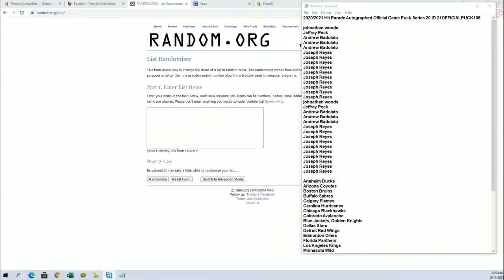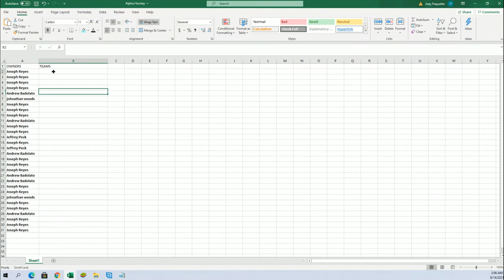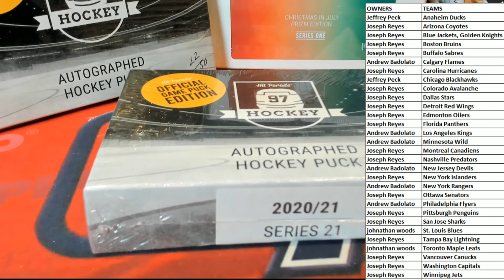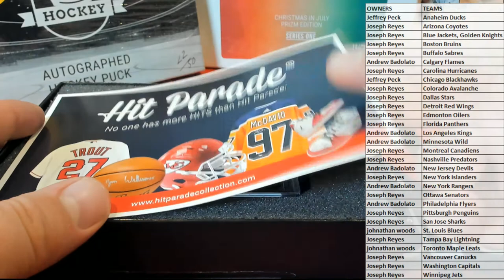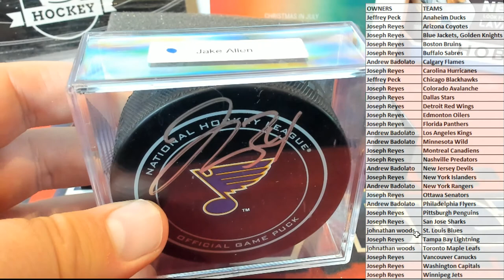20202021 Hit Parade Autographed Official Game Puck Series 20 ID 21OFFICIALPUCK106